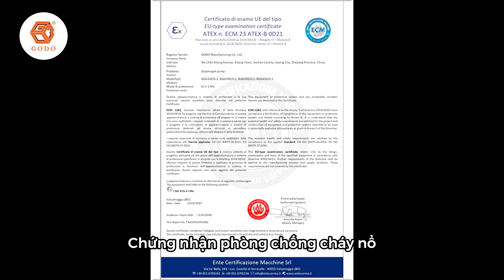Máy bơm hóa chất trong sản xuất hóa mỹ phẩm và những lưu ý khi sử dụng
Máy bơm hóa chất GODO sẽ là một sự lựa chọn hoàn hảo khi được ứng dụng trong vận chuyển đa dạng các loại hóa chất trong ngành sản xuất hóa mỹ phẩm. Vậy dòng bơm này có gì đặc biệt? Khi sử dụng chúng ta cần lưu ý những điều gì? Cùng GODO theo dõi hết video trên để hiểu hơn về dòng bơm hóa chất GODO trong sản xuất hóa mỹ phẩm nhé!
GODO VIỆT NAM
Đơn vị đại diện NSX phân phối độc quyền Máy bơm công nghiệp của Tập đoàn BIANFENG Trung Quốc tại Việt Nam
Trụ sở HN: 42/26 Hoàng Quốc Việt, Q. Cầu Giấy, TP HN
VP HCM:  457/31 Tân Sơn, Phường 12, Quận Gò Vấp, TP.HCM